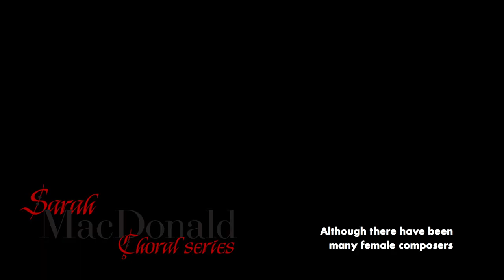Sarah MacDonald Choral Series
Selah is pleased to announce a new series of anthems for the church [composed by women], the Sarah MacDonald Choral Series.  Sarah (renowned as a conductor, composer, and organist) is editor of this liturgical music series. It will include anthems for all seasons, and provide music from long-established composers and the first publications of young composers as well. A variety of voicings will be published, so that all choirs will find something for their own services!